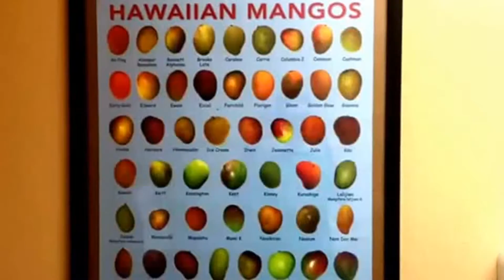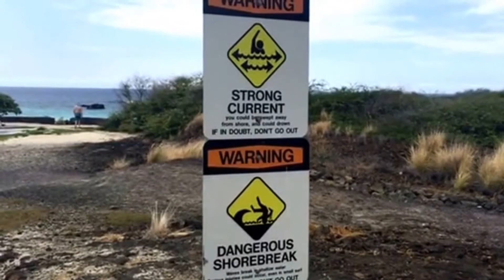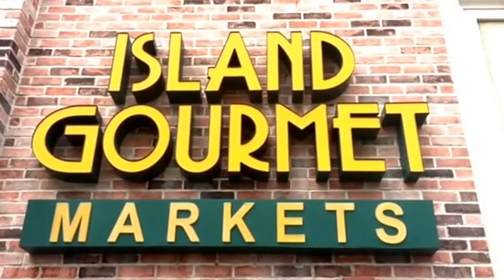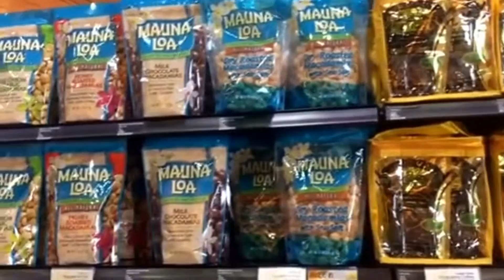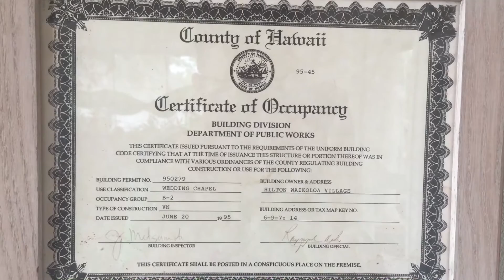Гавайи, Большой Остров, Кона, Лавовая труба, пещера, Вайколоа, Куа Бэй пляж, Дельфины, сувениры